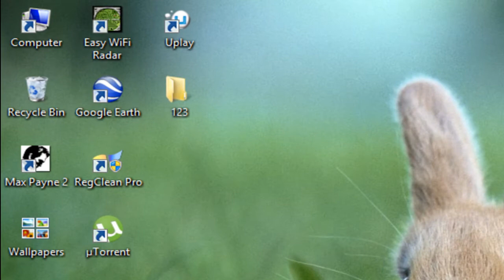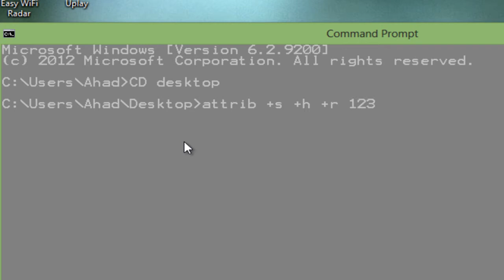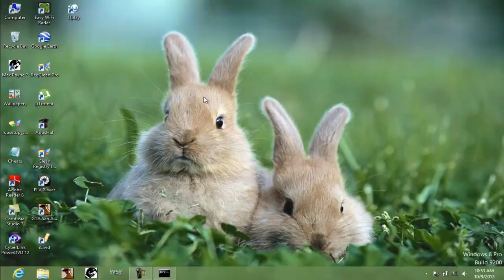Hiding a folder like permanently Deleted!!!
this video is those, who is trying to hide their folders but they always fail!
so watch this video, click thumbs up, and give me a feedback,